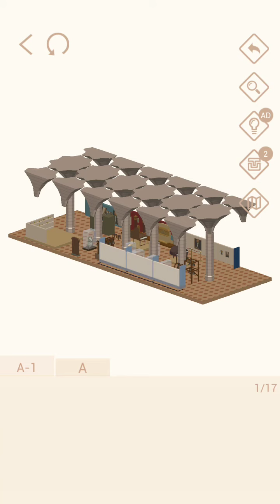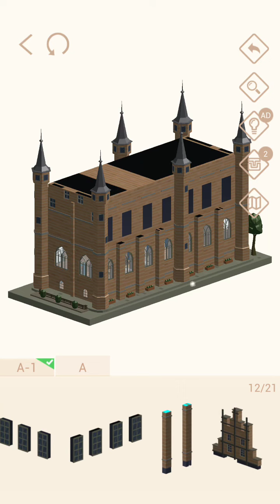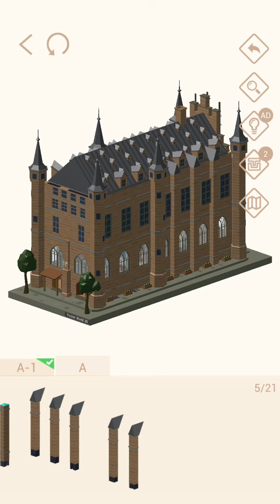Pocket World 3D - Antwerp - Butcher's Hall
No-nonsense, straightforward, best path walkthrough of Journey: Antwerp - Model: Butcher's Hall